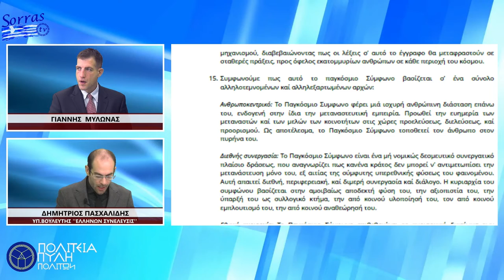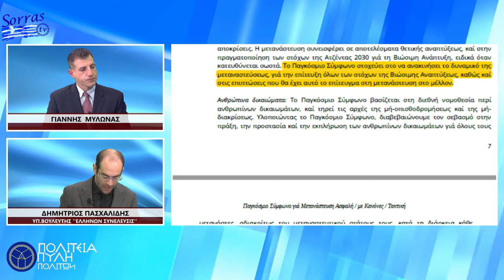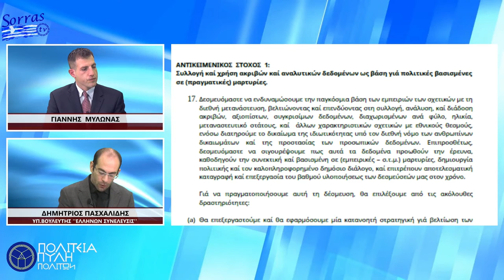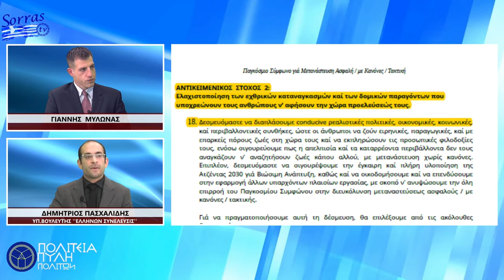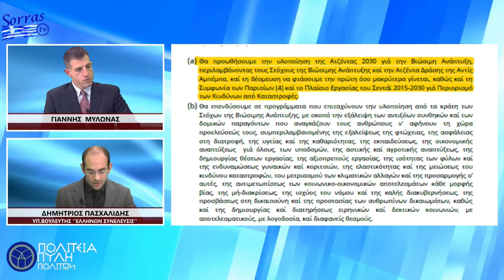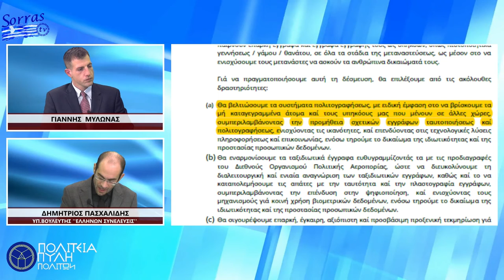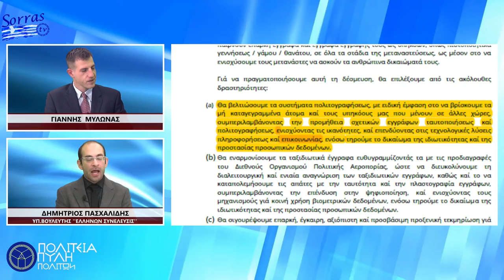ΤΕΛΙΚΑ , ΤΙ ΥΠΟΓΡΑΨΑΜΕ ΣΤΟ ΜΑΡΑΚΕΣ; ΜΕΡΟΣ 2ο ΣΤΟΧΟΣ Η ΑΝΕΞΕΛΕΓΚΤΗ ΜΕΤΑΝΑΣΤΕΥΣΗ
Μέσα από μόλις 34 σελίδες-  που επί δυο χρόνια τις επεξεργαζόταν ο ΟΗΕ – καταρτίζονται και ψηφίζονται στο Μαρακές οι όροι που θα ρυθμίζουν τις παγκόσμιες μεταναστευτικές ροές.  Πρόκειται για το Παγκόσμιο Σύμφωνο για την Ασφαλή, Ομαλή και Τακτική Μετανάστευση  του 2018.

Με  ένα κείμενο εντυπωσιασμού το σύμφωνο του Μαρακές διατυμπανίζει ως αντικειμενικό του στόχο να κάνει την μετανάστευση πιο συντεταγμένη και πιο ασφαλή. Όμως στην ουσία της η συμφωνία αυτή σίγουρα δεν αφορά ούτε τους  πρόσφυγες που διώκονται ή κινδυνεύουν στη χώρα τους για πολιτικούς, θρησκευτικούς κ.λπ. λόγους ούτε σε οικονομικούς μετανάστες με τα νομιμοποιητικά τους έγγραφα.

Η ΣΥΜΦΩΝΙΑ ΚΑΤΟΧΥΡΩΝΕΙ ΤΟ «ΔΙΚΑΙΩΜΑ» ΣΤΗ ΜΕΤΑΝΑΣΤΕΥΣΗ ΚΑΙ ΤΗΝ ΕΛΕΥΘΕΡΗ ΕΓΚΑΤΑΣΤΑΣΗ ΟΣΩΝ ΤΟ ΕΠΙΘΥΜΟΥΝ ΣΕ ΧΩΡΑ ΤΗΣ ΕΠΙΛΟΓΗΣ ΤΟΥΣ! ΟΙ ΧΩΡΕΣ ΑΦΗΝΟΥΝ ΤΗΝ ΕΝΝΟΙΑ ΤΟΥ ΕΘΝΟΥΣ, ΚΑΤΑΡΓΟΥΝ ΤΑ ΣΥΝΟΡΑ ΤΟΥΣ ΚΑΙ ΤΗΝ ΙΔΙΑ ΣΤΙΓΜΗ ΚΑΤΑΛΥΕΤΑΙ ΚΑΘΕ ΝΟΜΟΘΕΣΙΑ ΥΠΕΡ ΤΩΝ ΟΙΚΟΝΟΜΙΚΩΝ ΜΕΤΑΝΑΣΤΩΝ ΚΑΙ ΚΑΤΑ ΤΩΝ ΠΟΛΙΤΩΝ ΤΟΥ ΚΡΑΤΟΥΣ. ΟΛΑ ΑΥΤΑ ΤΑ ΒΙΩΝΟΥΜΕ ΗΔΗ ΣΤΗΝ ΕΛΛΑΔΑ!

Τελικά  ο ΟΗΕ  εργάστηκε σκληρά  για να εξαφανίσει τα σύνορα  και μέσω της εδραίωσης μιας παγκόσμιας γραφειοκρατίας νομιμοποιεί την ανεξέλεγκτη μετανάστευση.

Ο κύριος ΠΑΣΧΑΛΙΔΗΣ ΔΗΜΗΤΡΙΟΣ, Υποψήφιος Βουλευτής στο Νομό Ηρακλείου με τον Πολιτικό Φορέα ‘’ΕΛΛΗΝΩΝ ΣΥΝΕΛΕΥΣΙΣ’’, αποκαλύπτει όλα όσα δε γνωρίζουμε για το Σύμφωνο του Μαρακές στην εκπομπή ‘’ΠΟΛΙΤΕΙΑ ΠΥΛΗ ΠΟΛΙΤΩΝ’’ με τον Γιάννη Μυλωνά.